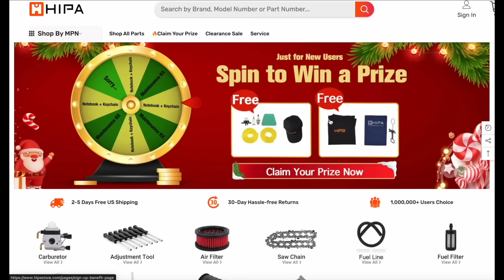Confronting the GRINCH on his UGLY yard…(Surprising Response)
Thanks HIPA for sponsoring this video. for a great deal on some great products!

We came across this super thick overgrown yard, had to stop. It looked totally abandoned at first but when we walked up to the house there seemed to be a very interesting, slightly angry, green gentleman living there. In good Blessing Boys spirit we offered to mow his yard for free and he said yes under the circumstance that he could help too! Well we weren’t gonna turn him down so this ended up being a very very interesting yard, with only one close call of mistaking his leg for a bush and a very unique ending in proper grinch fashion. So hang out until the end to see all this fella ride the mower like a sleigh and what I think was an amazing turn out for this yard transformation. Thanks!